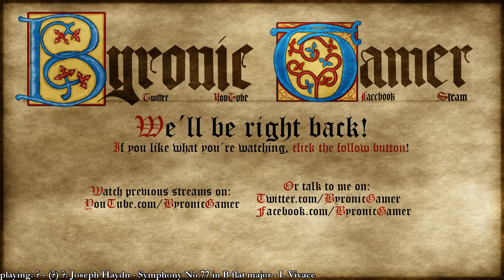Twitch Archive; Darkest Dungeon, Ep 32